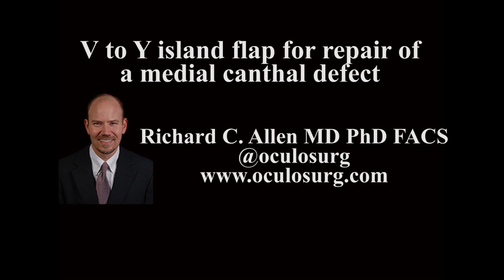V to Y island flap for repair of a medial canthal defect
There are many ways to repair medial canthal defects.  To me, it depends on the size, depth, and location of the defect.  For relatively shallow defects, granulation is always a possibility.  In this case, a V to Y island flap is performed.  This has been described by JD Perry and Cathy Hwang.  I’ve been pleasantly surprised by my results with this procedure for relatively small, deep defects that straddle the upper and lower eyelid.

A written transcript of this video is as follows:

This is Richard Allen at oculosurg.com.  This video demonstrates the use of a V to Y island flap at the medial canthus.  Inspection shows the location and depth of the defect with the planned V to Y.  This is a relatively deep defect and the upper and lower canaliculus have been violated, which is addressed with a bicanalicular stent.  The 15 blade is used to make an incision along the V.  The angular artery and vein do run in this area, and it is good to be cognizant of their location and depth to avoid them.  The needle tip cautery is then used to raise the flap and maintain the connection posteriorly.  Again, bleeding may occur and cautery usually will be needed.  The medial dissection of the island flap should be deep, while the lateral dissection of the flap should be more superficial.  The defect is then widely undermined.  The mobilization of the flap is demonstrated.  Closing the donor site, usually aids in transposition of the flap.  This is performed with deep interrupted 5-0 Vicryl suture.  The medial canthal tendon is then engaged with the second suture to aid in the formation of a concave contour.  The flap is positioned and sutured superficially with 5-0 fast absorbing sutures.  Superficial 5-0 fast absorbing sutures are then placed in the area of the donor site.  At the conclusion of the case, antibiotic ointment will be placed over the repair and a pressure patch will be placed for one day.  The patient will follow up in approximately one week.

Over 400 oculoplastic surgery videos are available, free of charge, here on YouTube